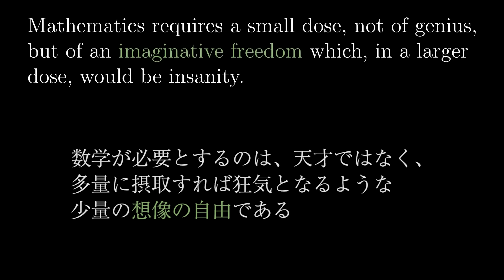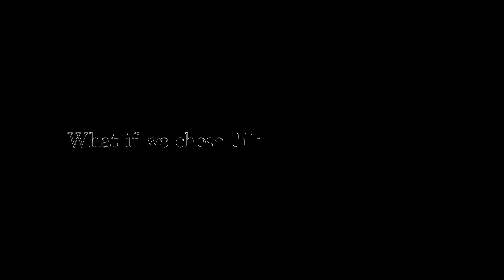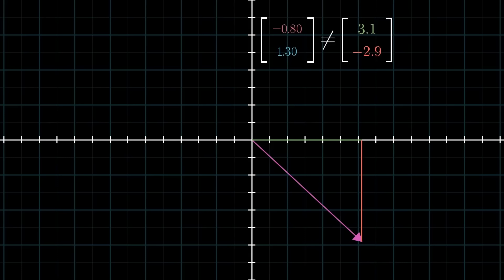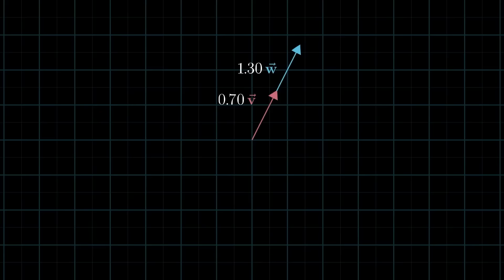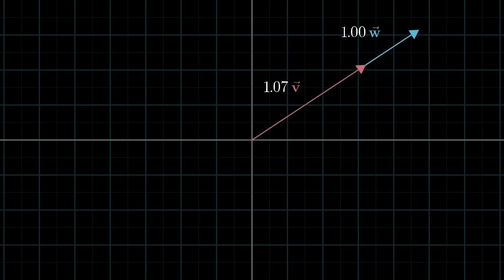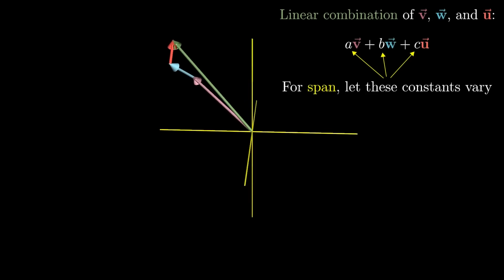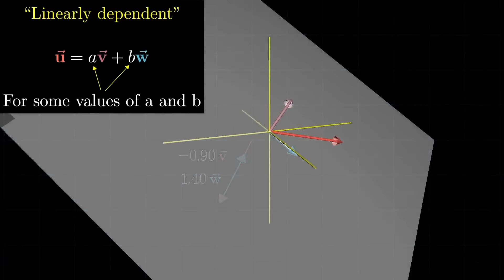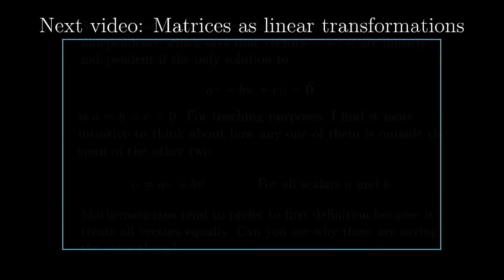Chapter 2 線形結合, Span, 基底ベクトル | 線形代数のエッセンス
この動画は3Blue1Brownの動画を東京大学の学生有志団体が翻訳・再編集し公式ライセンスのもと公開しているものです。

訂正
0:09 「アグネス・L・ロジャース」とありますが正しくは「アグネス・K・ロジャース」です。訂正いたします。

補足
動画内では「線型」の表記を採用しましたが、動画タイトルのように「線形」の表記も存在します。どちらを使っても問題ありません。
また基底ベクトルには様々な記号による表現があります。e1, e2のように「e」の文字を使った表現の方が馴染み深いかもしれません。
いずれの補足についても、どの記号や表記を使ったとしてもそれらは本質的に同じものを示しています。

英語版翻訳元チャンネルの支援
アニメーションはmanimで作られています